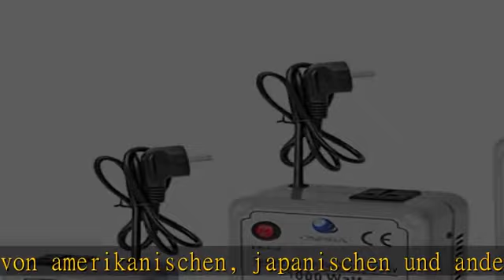220V auf 110V Spannungswandler Transformator Wandler Umwandler Converter 230V AC (500W)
220V auf 110V Spannungswandler Transformator Wandler Umwandler Converter 230V AC (500W)

220V auf 110V Spannungswandler Transformator Wandler Umwandler Converter 230V AC (500W)